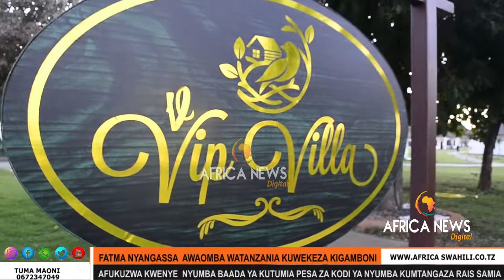HII NDIO HOTEL YA NYOTA TANO KIGAMBONI.MKUU WA WILAYA AFUNGUKA ZAIDI